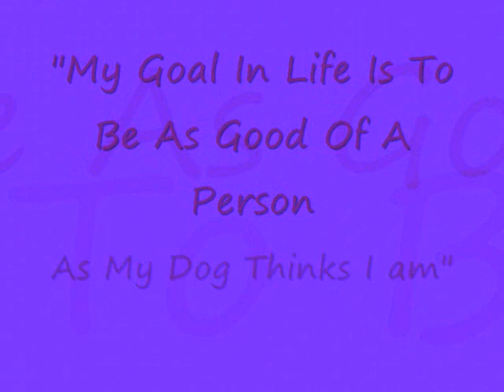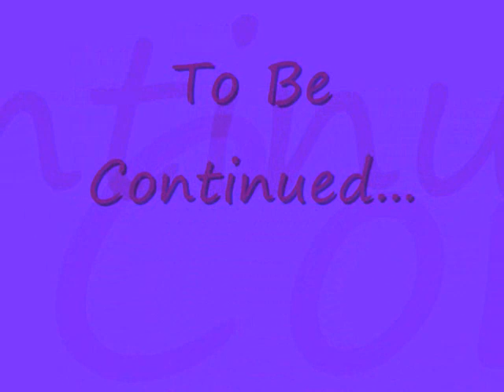German Shorthair Pointer- Rylee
Rylee growng up!